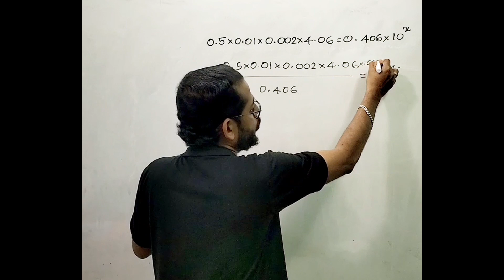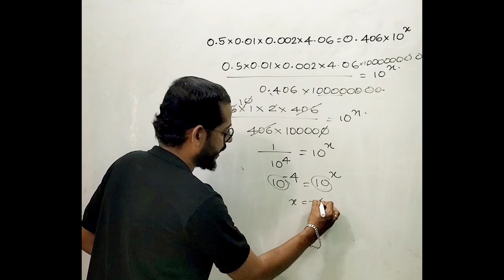ഒരുപാട് പേർ സംശയം ചോദിച്ച മോഡൽ പരീക്ഷയിലെ ഈ ചോദ്യം❤ KERALA PSC EXAMS MATHS